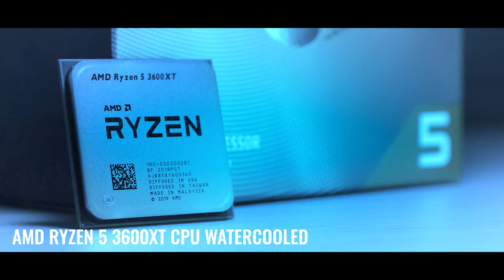Dive into the depths of cooling with the Glacier 370 GAMING PC from LCGS!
Check out what exciting new features the Glacier 370 offers to keep your system frosty for those extended gaming sessions!
The Glacier 370 is powered by an AMD RYZEN 5 3600XT CPU and chilled with TT Addressable RGB AIO cooling. Experience ultimate performance delivered by an NVIDIA® GeForce RTX™ 3070 to push graphics and framerates to the limit. Leave SATA SSD performance behind with NVMe M.2 speeds and 1TB of capacity. Explore the depths of cooling with the Glacier 370 by LCGS!